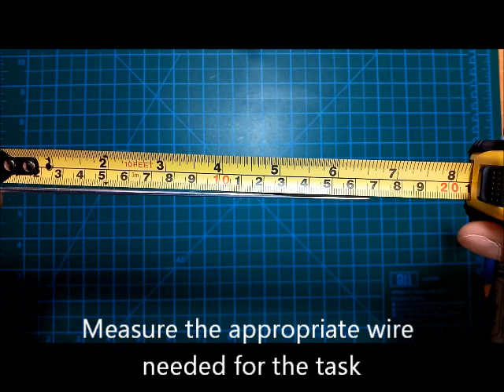Sculpting Red Salamander in polymer clay part 1_Forming the Armature